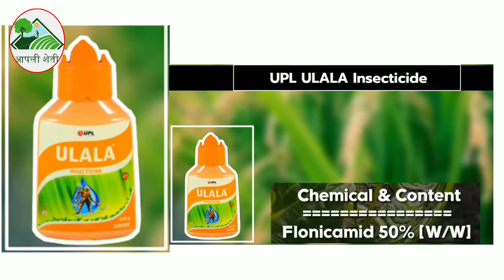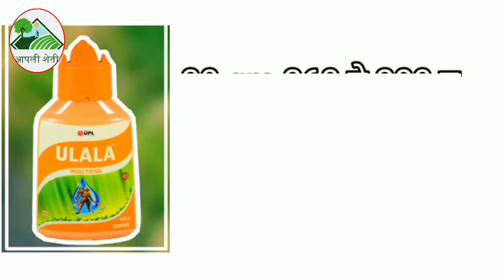उलाल किटकनाशक संपूर्ण माहिती || Upl ulala insecticide full information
उलाला किटकनाशक कोणकोणत्या पिकावर फवारणी करावी याविषयी संपूर्ण माहिती या व्हिडिओ मध्ये दिलेली आहे...

उलाला किटकनाशकामध्ये कोणकोणते घटक आहे आणि उलाला किटकनाशक कोणकोणत्या किडींचे नियंत्रण करते याविषयी संपूर्ण माहिती या व्हिडिओ मध्ये दिलेली आहे...

उलाला किटकनाशकाची किंमत काय आहे याविषयी संपूर्ण माहिती या व्हिडिओ मध्ये दिलेली आहे..

आपण आम्हाला instagram वर पण फॉलो करा..🙏

पंजाबराव डख, पंजाब डख, पंजाब डख हवामान अंदाज, हवामान अंदाज today, panjab dak, आजचा हवामान अंदाज